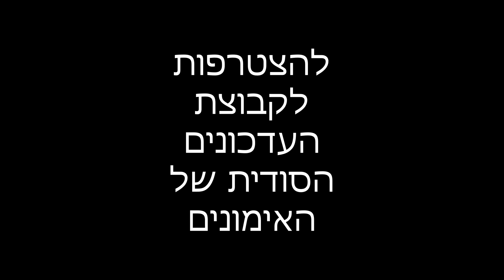אימון קרב מגע לחמושים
רוצה להגיע לאימון פיזי?
אימון ירי או קרב מגע?
הצטרפו עכשיו לקבוצת העדכונים שלנו  שילחו הודעה ל
נייד אישי משה קוניקוב
להצטרפות ל"סדנת לחימה בטווח אפס"
אימון לחימה מיוחד לבעלי רישיון אקדח היכנסו לקישור הזה

לרכישת הקורס האינטרנטי "להגן על עצמך" המדריך המלא להתמודדות עם תקיפות ואיומי סכין
ליחצו כאן

לרכישת הקורס "להגן על עצמך" המדריך המלא לשימוש נכון בנשק האישי ליחצו כאן

לקבלת סרטונים,עדכונים ומאמרים ישירות למייל שלכם בחינם
לתיאום קורסים והרצאות למוסדות חינוך\צוותי כוננות
ולהצטרפות לאימונים קבועים ומידע נוסף
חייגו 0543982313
משה קוניקוב
אתר הבית שלנו